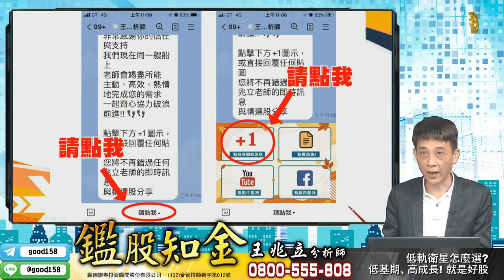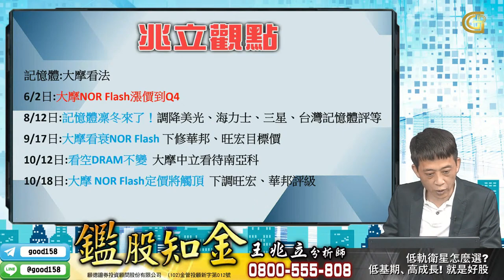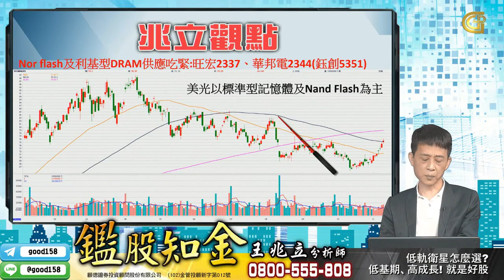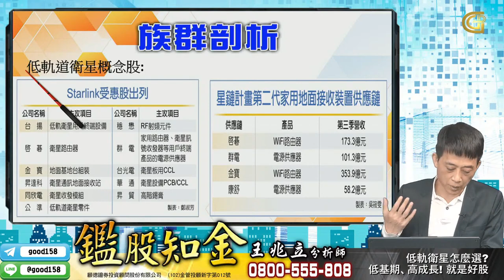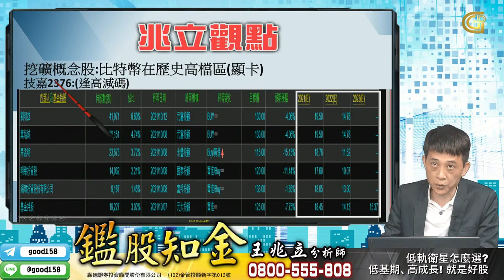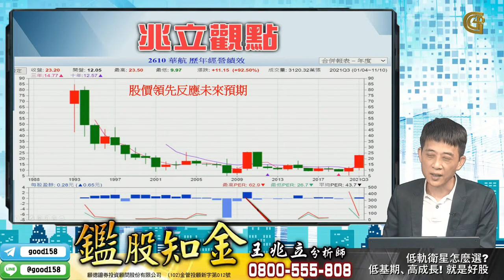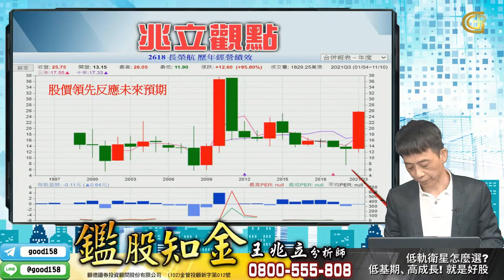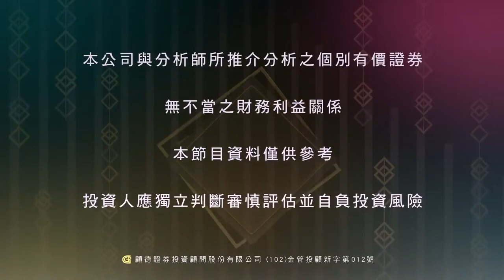2021/11/16 鑑股知金 王兆立 低軌衛星怎麼選? 低基期、高成長! 就是好股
1. 航空股利多不斷，股價衝上天! 如何操作? 長榮航、華航
2. 低軌衛星飛上天! 公準、台揚、鈺創
3. 元宇宙拉回整理，換手再攻? 漲勢力竭?

想一對一諮詢的可搜尋：
Line@ID：@good158

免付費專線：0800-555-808